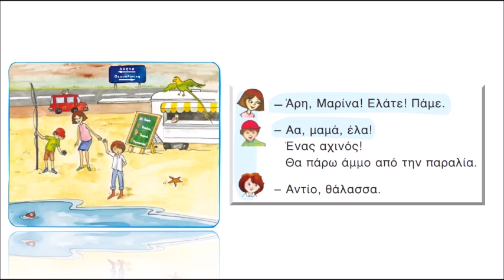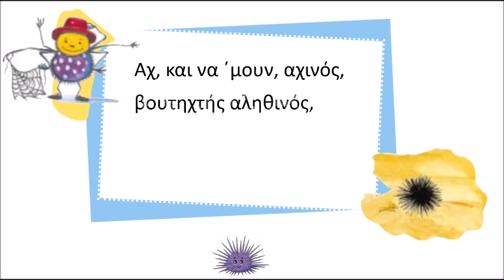Μαθαίνουμε το Α α - Αχ και να 'μουν αχινός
Official Audio Video by Lahana Kai Hahaha performing Ahinos.
Lyrics: Eleni Karatzola, Kalliopi Kirdi, Tatiana Spanelli, Theodora Tsiagkani
Performers: Pediki Horodia Spirou Lamprou, Tasos Ioannidis
Τα δικαιώματα της μουσικής ανήκουν στους παραπάνω δημιουργούς. -Antenna Music Digital
Το βίντεο έχει δημιουργηθεί για καθαρά εκπαιδευτικούς σκοπούς.